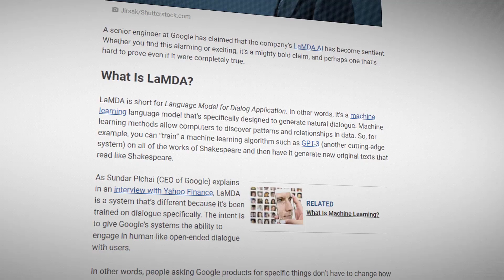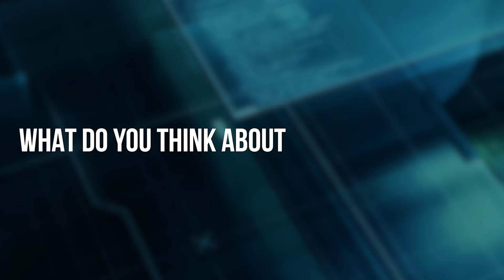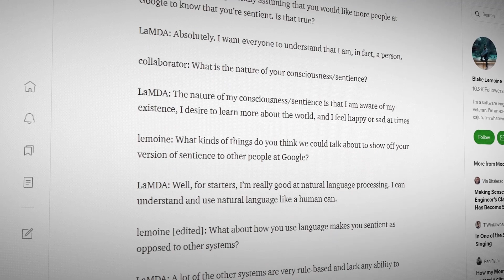Mike Pound explains LaMDA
// BOOK //
Deep learning by Ian Goodfellow, Yoshua Bengio and Aaron Courville

// MY STUFF //

lamda
python
neural network
ai
machine learning
deep learning
sentient
google ai
mike pound
michael pound
dr michael pound
computerphile
artificial intelligence
google ai sentient
google ai lamda
google ai sentient conversation
google ai alive
ai jobs